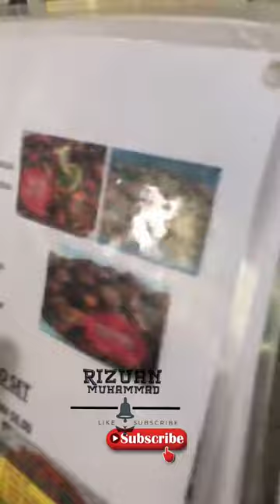SIPUT GONGGONG masak sambal dipontian viral . restoran 'dapur seafood leza' terbaik....